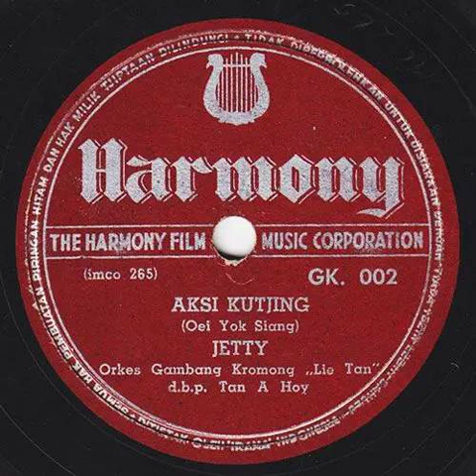Orkes Gambang Kromong Lie Tan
00:00 Dajung Sekotji (n.n.) - Jetty/Suhairi
03:08 Aksi Kutjing (Oei Yok Siang) - Jetty